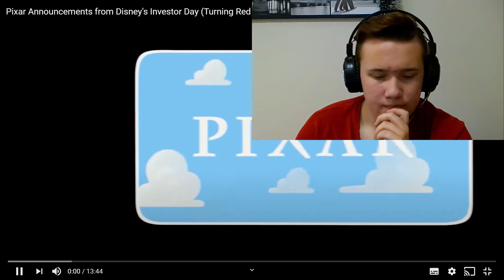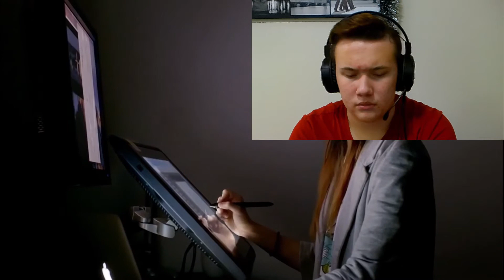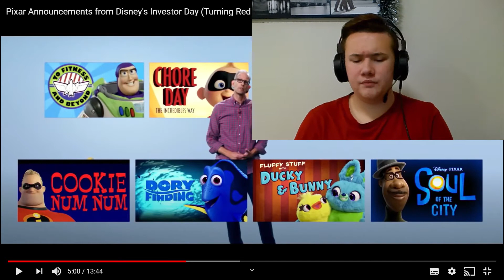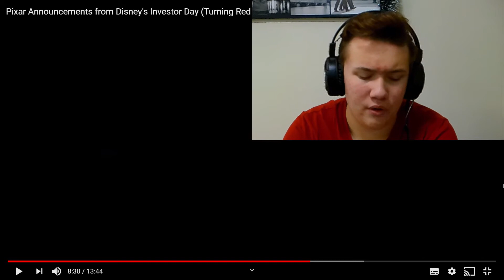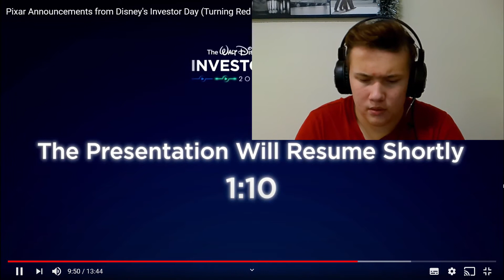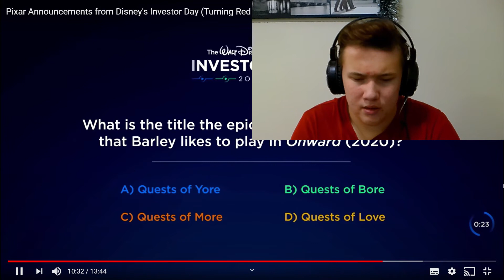My thoughts on the NEW Pixar RELEASES!! Reaction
I watched the Disney Investor Day 2020 Pixar Releases from Lightyear to Dug Days, and Turning Red to Win Lose and many More.
Here's my reaction!